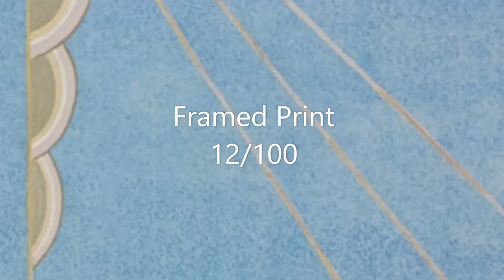Cool art by Native American Muscogee Creek artist Solomon McCombs (1913-1980)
In many native cultures, the golden eagle was known as the "war eagle" and was associated with warriors and courage in battle. Solomon McCombs won many awards for his art. He also worked as a muralist for the U.S. Treasury and as an illustrator for the U.S. Dept. of State.